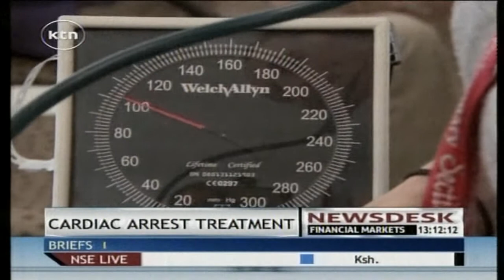The treatment heart attack victims get after they leave the hospital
This is almost as important as the treatment they get while its happening.often times people who have had cardiac events - like a heart attack, a stent put in an artery, or even open heart surgery- think that once they are released from the hospital, their worries are over.